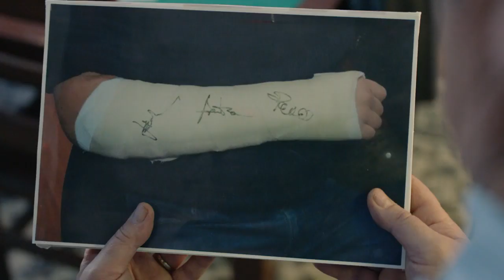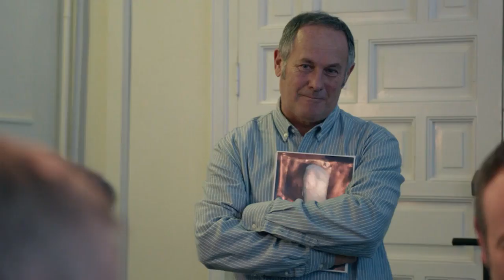La emotiva reconciliación de la cuadrilla - Allí Abajo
Iñaki preparó un escape room para volver a unir a la cuadrilla. Una encerrona que comenzó con mucha tensión pero que ha logrado volver a unir a una cuadrilla inseparable.